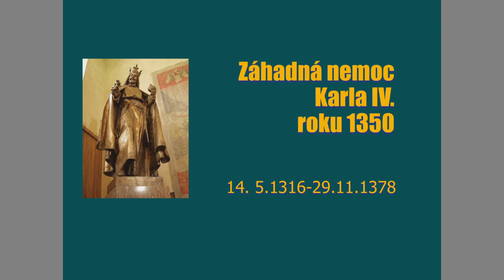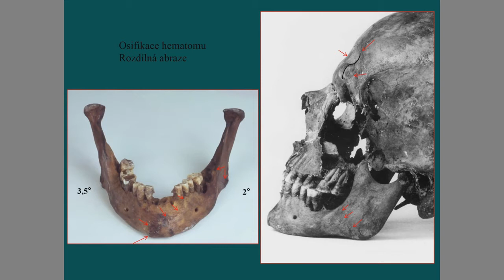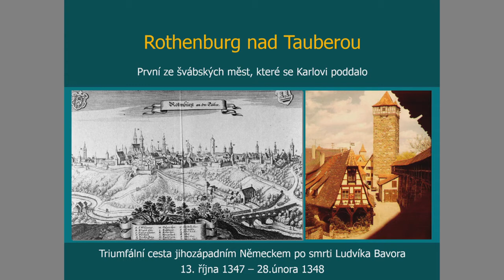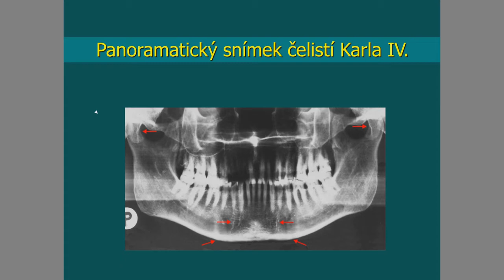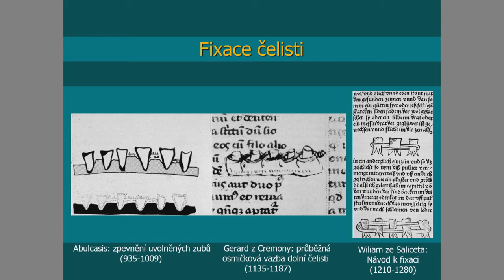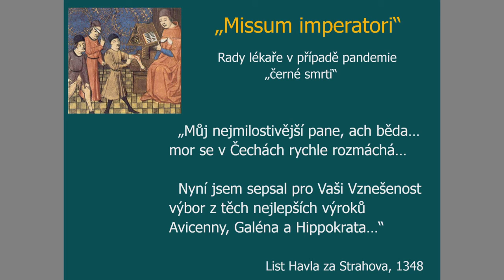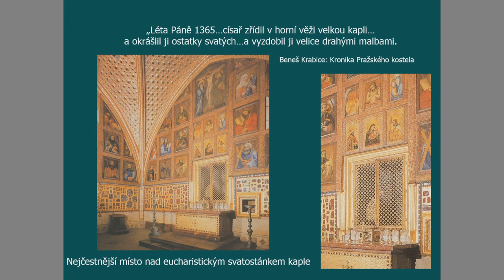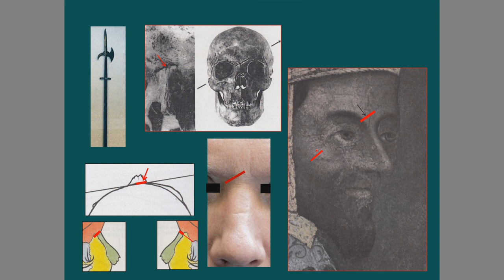Přednáška docenta Jiřího Ramby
Zavzpomínejte s námi na nedávné oslavy 700. výročí Karla IV.! Pro ty, kteří nestihli přednášku pana docenta Jiřího Ramby "Záhadná nemoc Karla IV. na podzim roku 1350", máme k dispozici celý video záznam na fakultním youtube.com.